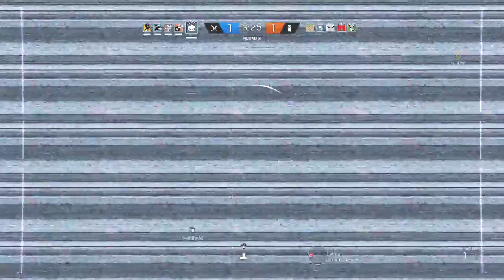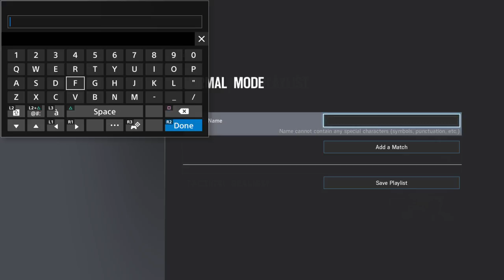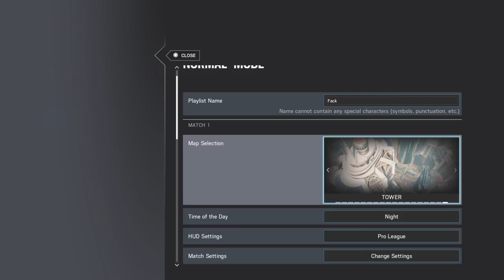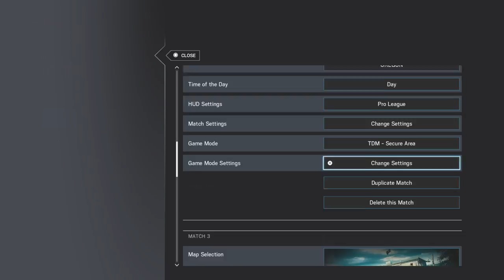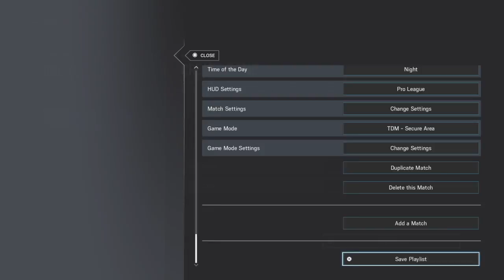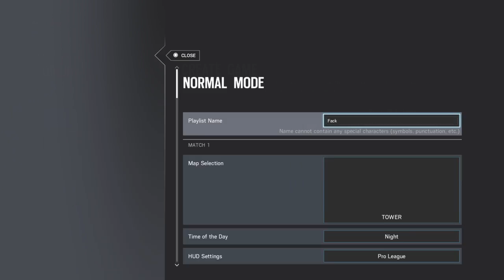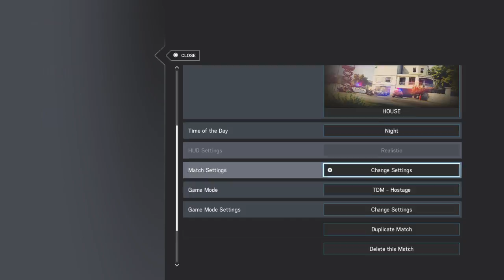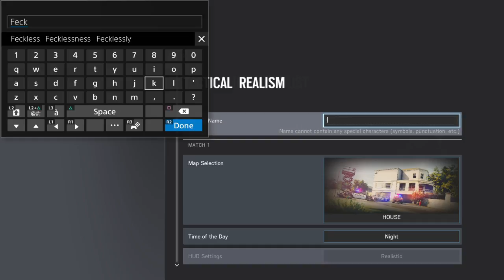Let's make the most of it and play some games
Good bye PlayStation 4 its been fun